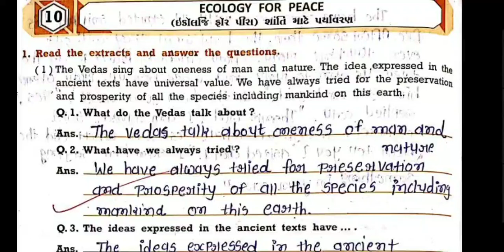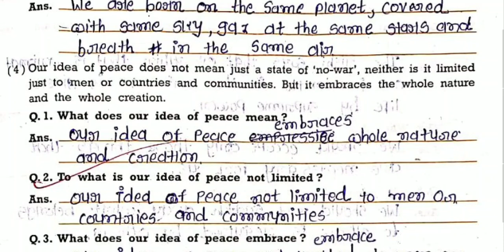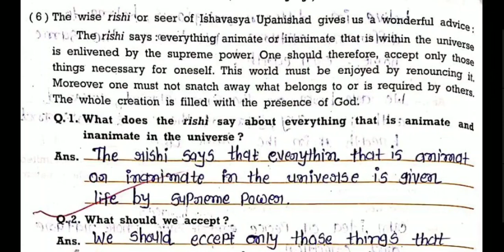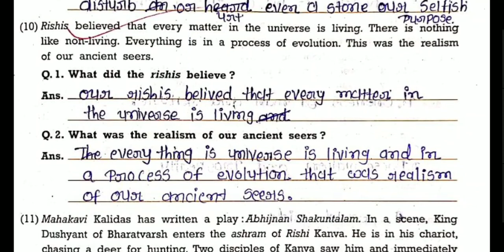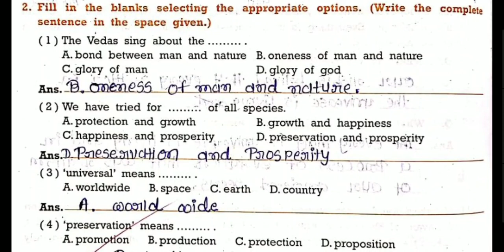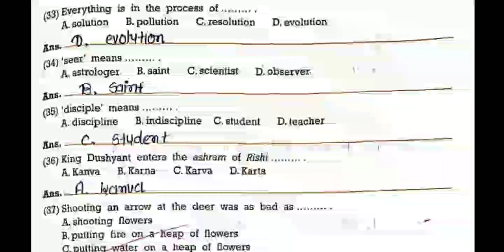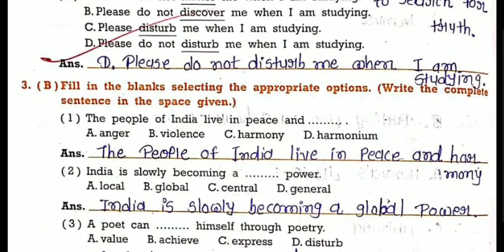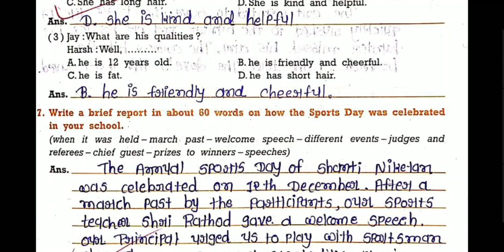Std 9 English unit 10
ecology for peace
questions answers
easy learning

keep watching
keep learning